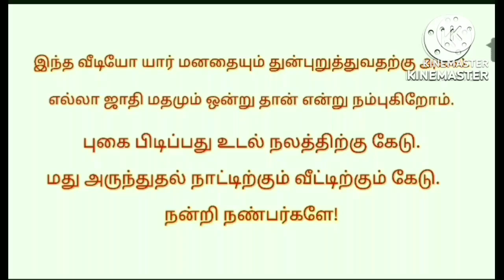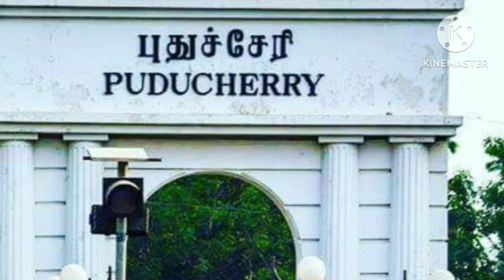A Ghost story for a military man/ # பேய் # திகில் # சம்பவம் ep-94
Hi,
   Hlo friends this video mention to a military man . this video was  very horror thrilling and interest . so guus use headphones better feeling .any doubt massage or comment in comment box.any ghost story or god story in your life send it my phone number. Or whatsapp number. Ok bye guys be happy always. Keep smile always. Take care and care full .

                               Bye!

Use helmets
Dont smoke.

PAK